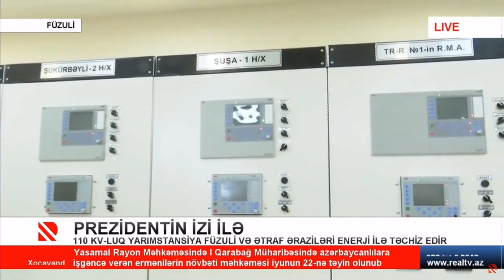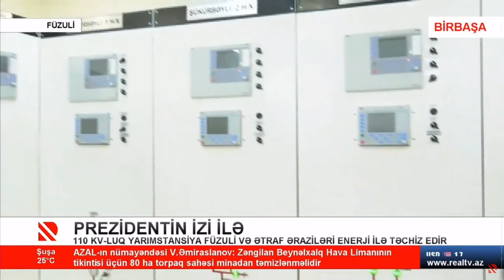110 KV-luq yarımstansiya Füzuli və ətraf əraziləri enerji ilə təchiz edir